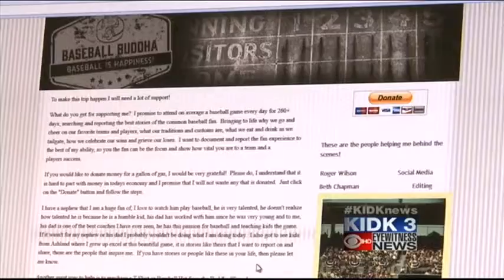Man lives out lifelong baseball dream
A Wisconsin man dropped everything six months ago and set off on a journey centered around baseball.